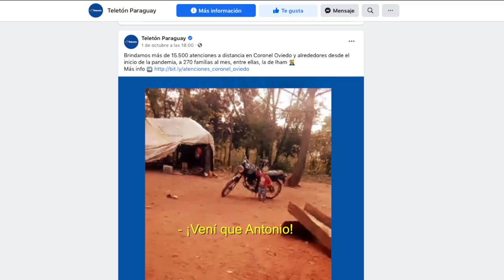Antonio Cañete - Historia de vida 2020